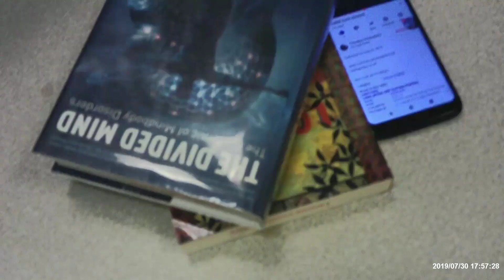CURSE (Official Music Video)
Moving, Venting, Emotional, Unforgettable

Beat Prod. By H3 Music